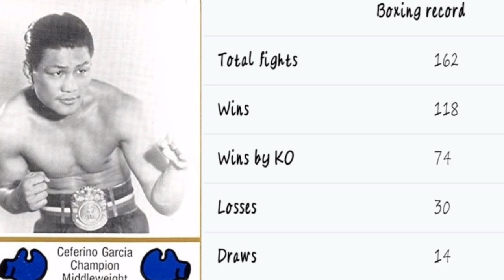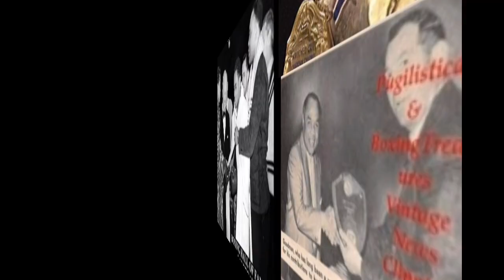CEFERINO "BOLO PUNCH" GARCIA TAGALOG FULL STORY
Ceferino Montano Garcia (August 26, 1906 – January 1, 1981) was a champion boxer born in Naval, Biliran, Philippines. He holds the most victories ever achieved by a Filipino boxer and is also the only boxer from the Philippines to become world champion in the middleweight division. Garcia is commonly credited to as the first well known user of the bolo punch, which was later popularized by Cuban fighter Kid Gavilán. He was inducted into the Ring Magazine Hall of Fame in 1977 and the World Boxing Hall of Fame in 1989

Early life

Ceferino Garcia was the son of Fortunato Garcia and Pascuala Montano and was the oldest of six children. He never completed first grade and indulged rather frequently in gambling. At 17, he was feared by so many that nobody would take him in a street fight. He was also a skilled blacksmith.